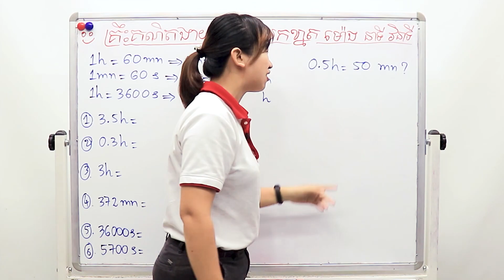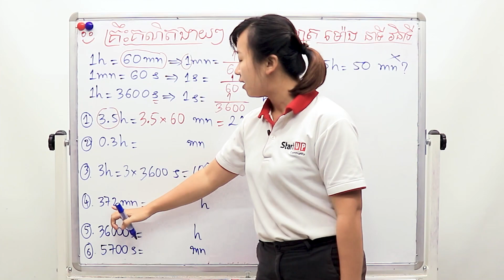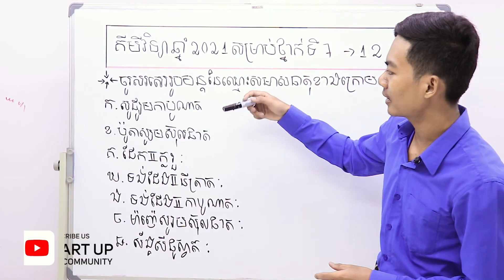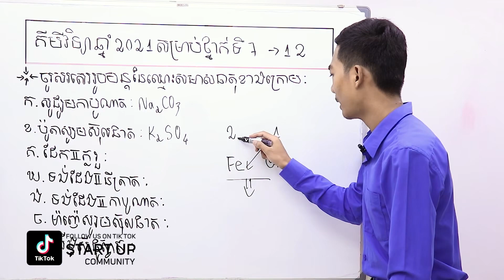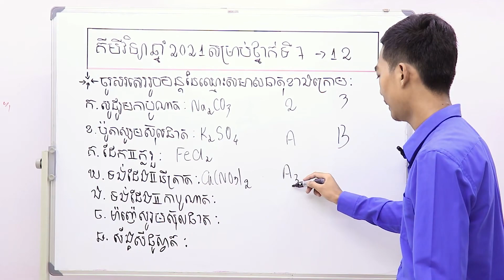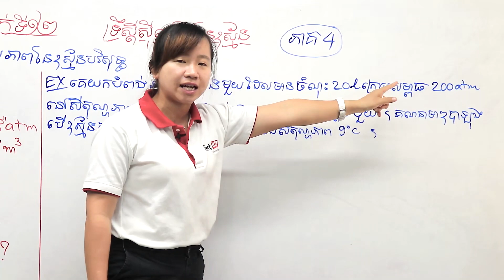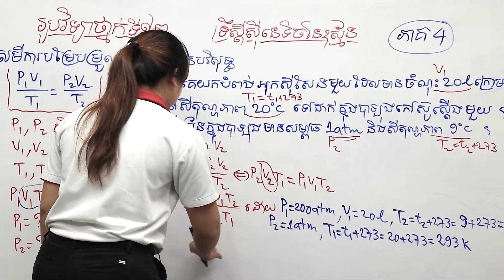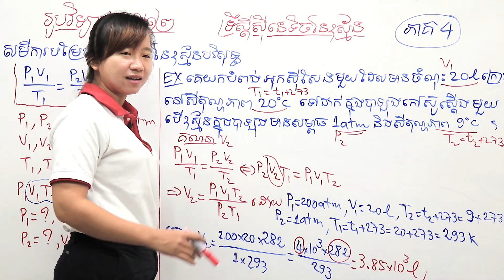គ្រឹះគណិត គីមី រូប និង ប្រធានបទ:ការប្រើថាមពលខាងក្នុង